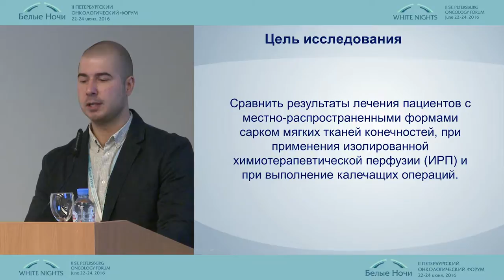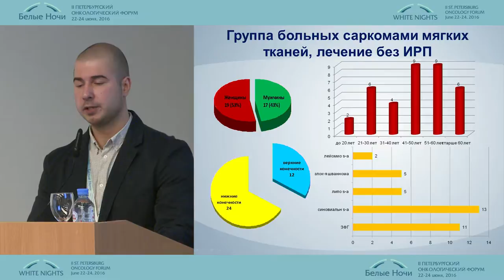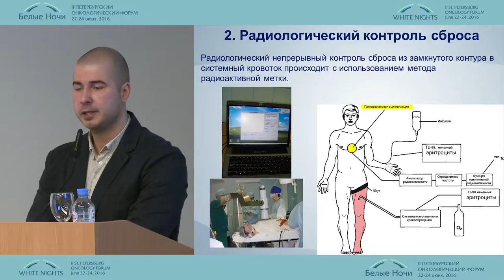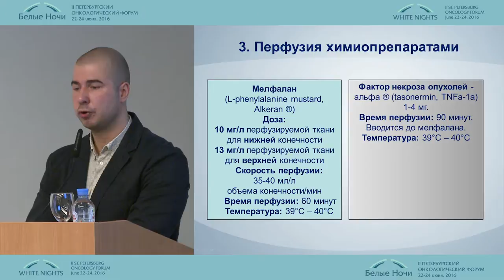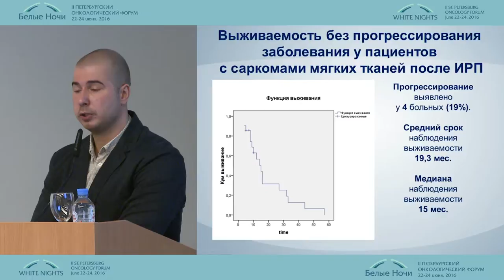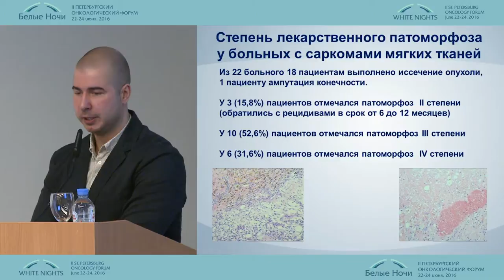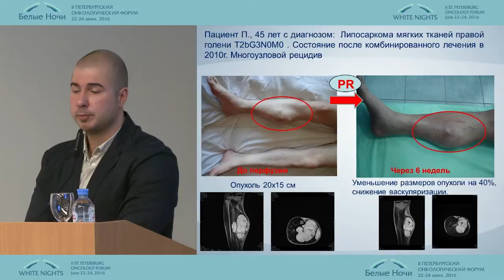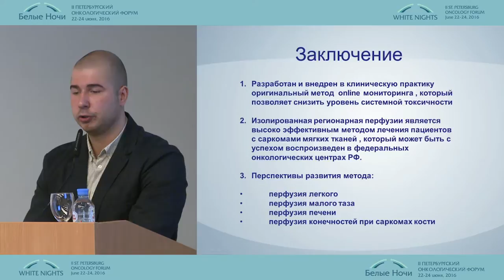Изолированная перфузия или ампутация при местно-распространенных саркомах мягких тканей конечностей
Николай Сергеевич Петроченко (Москва)
Саркомы
II-ой Петербургский онкологический форум "Белые ночи - 2016"